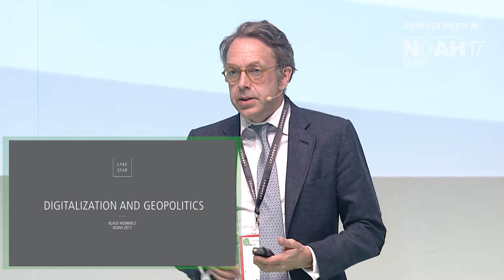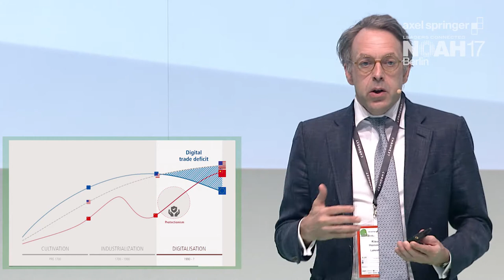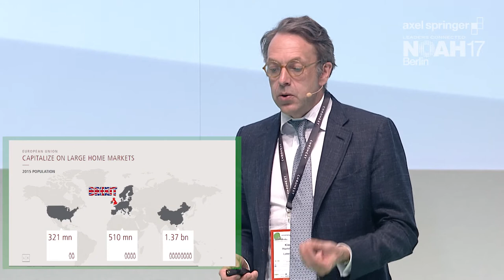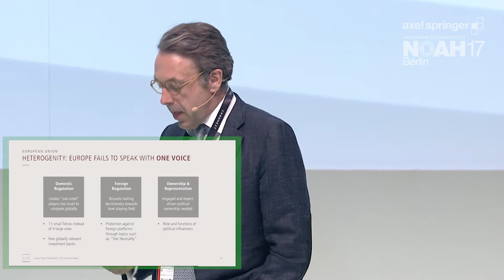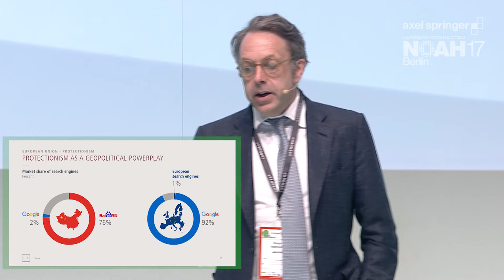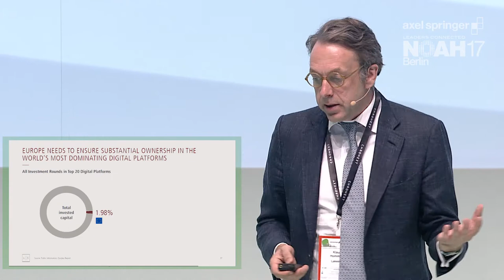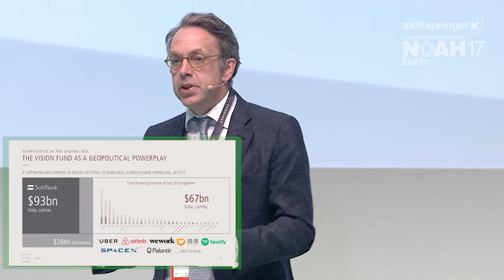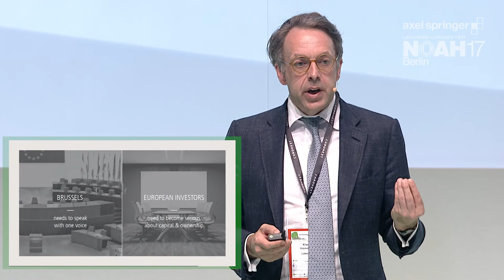Dr. Klaus Hommels, Lakestar - NOAH17 Berlin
Keynote by Dr. Klaus Hommels, Founder & CEO of Lakestar at the Axel Springer NOAH  Conference 2017 in Berlin, Tempodrom 22-23 June 2017.